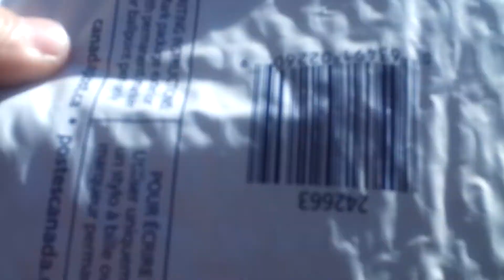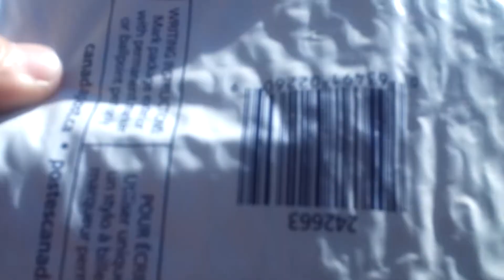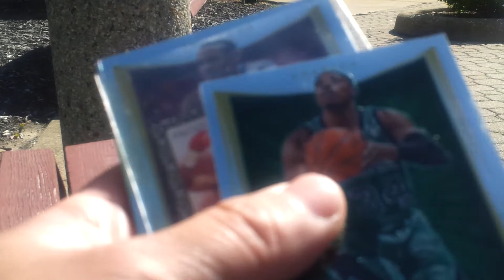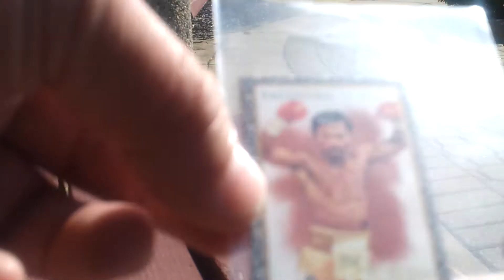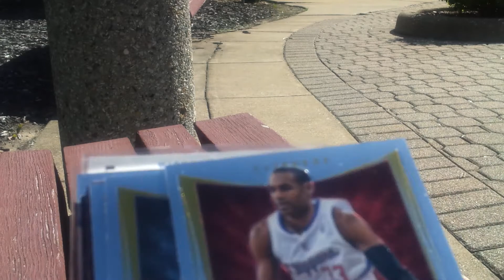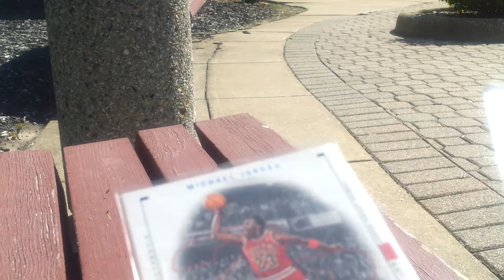OHIO care package from Siumaisifu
Awesome care Package from Matthew
thanks Appreciate it buddy

WOW!
Thanks Matthew!